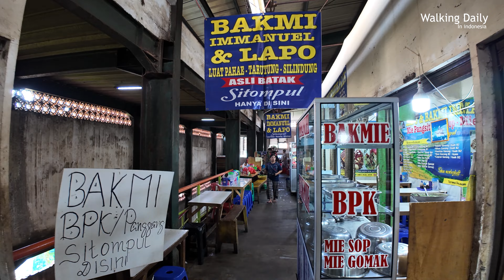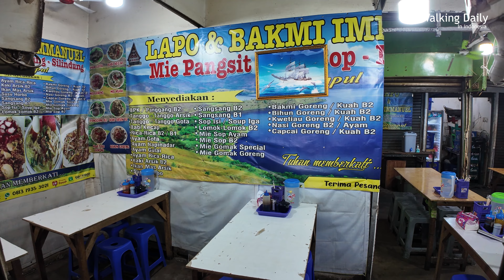PASAR INDUK SENEN, JAKARTA PUSAT | Suasana Pasar Tradisional di Pagi Hari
Menjelajahi PASAR INDUK SENEN, JAKARTA PUSAT | Suasana Pasar Tradisional di Pagi Hari